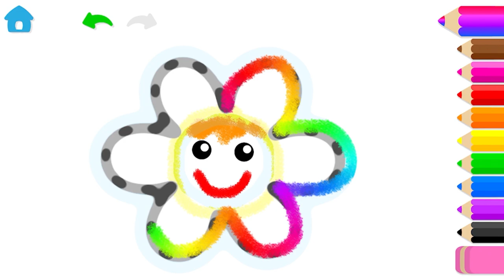Bini Kids EN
Smart fun! Discover games that turn learning into play.